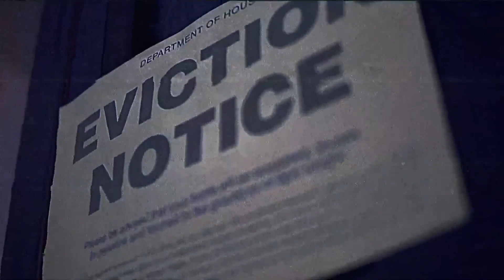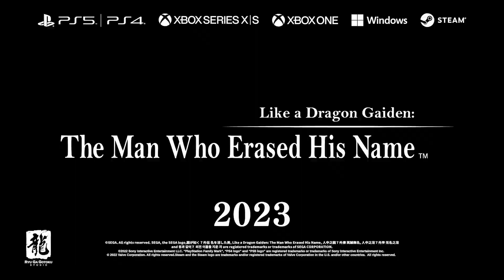THE END OF PHYSICAL GAMES FOR XBOX!?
Have we really reached the end of games in physical for Xbox? Well, I am not sure if we are at the end yet, but finding physical Xbox games at retail is going to continue to be more difficult. The way that Xbox physical fans are going to buy games is going to change forever and with the recent announcements surrounding physical, Marlbs jumped into the deep end of the pool and tells you his thoughts about the physical future.